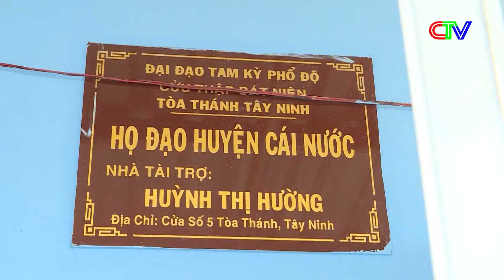Mở phiên "Chợ 0 đồng" cho người nghèo